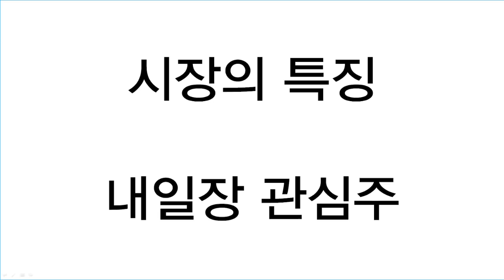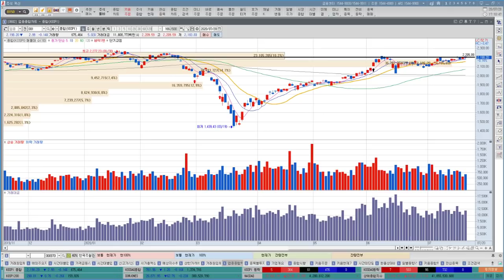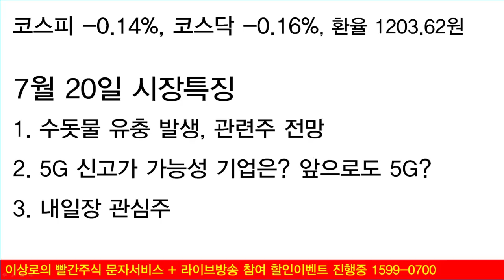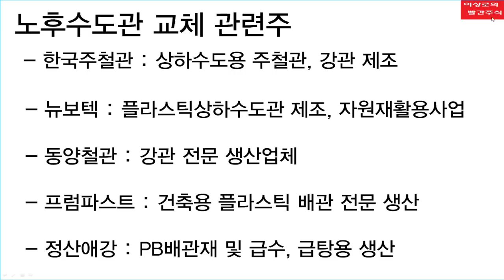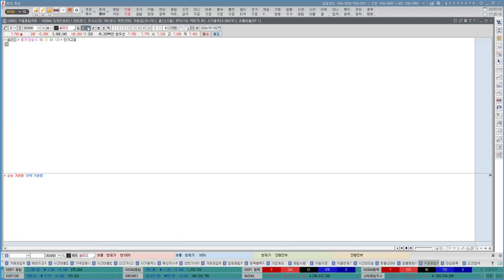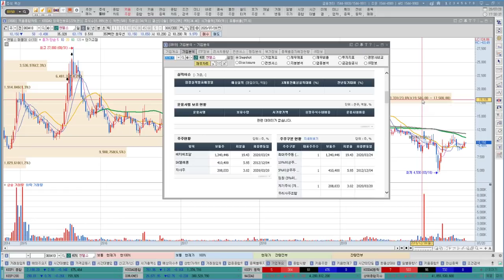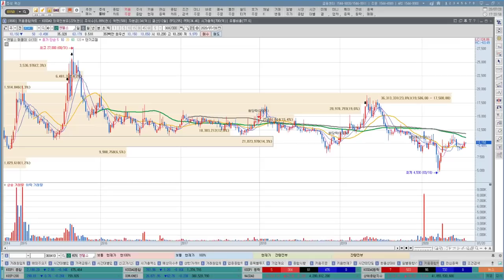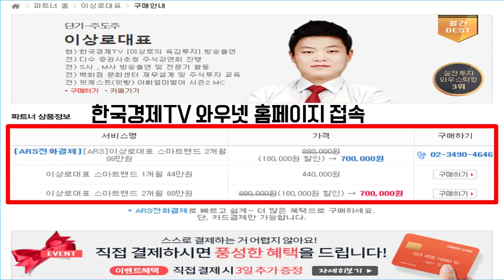오이솔루션, 에이스테크, 다산네트웍스, 쏠리드 5G관련주 신고가 갈 종목은? 한국주철관, 동양철관, 웰크론한텍 수돗물유충관련주, 수도관관련주 전망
5G관련주가 한국과 중국, 미국의 수혜를 직접적으로 받을 가능성이 높은만큼 오늘 시장에서도 강세가 이어졌습니다. 오이솔루션, 에이스테크, 다산네트웍스, 쏠리드 등 종목군들이 강세를 보이고 있는데 신고가를 추가로 갈수 있는 기업은 어떤게 있을지 함께 알아보겠습니다. 수돗물유충관련주와 수도관관련주가 이슈가 된 가운데 한국주철관, 동양철관, 웰크론한텍, 자연과환경 같은 기업들의 주가가 상승마감하였습니다. 수도관관련주에 대한 분석과 전망에 대하여 알아보겠습니다.